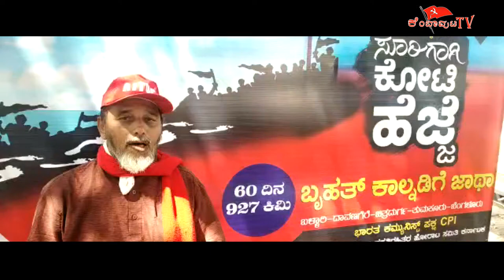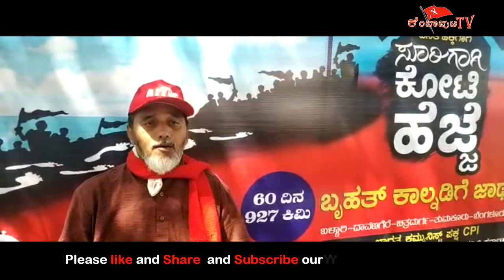Dongre Speech Soorigagi Samara jatha